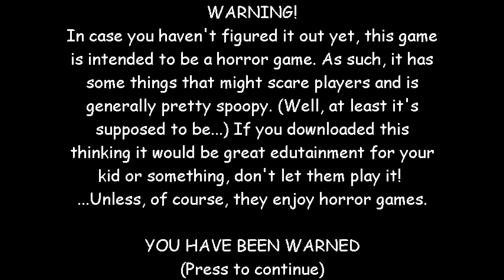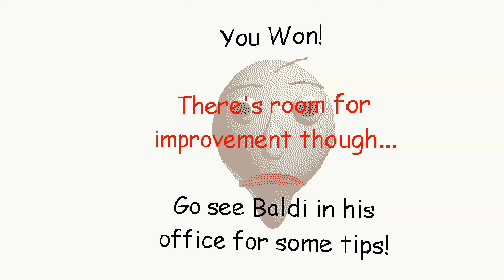Baldi Has Realistic Hands - Baldi's Basics Mod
Original Authors
mystman12 - made the original game.